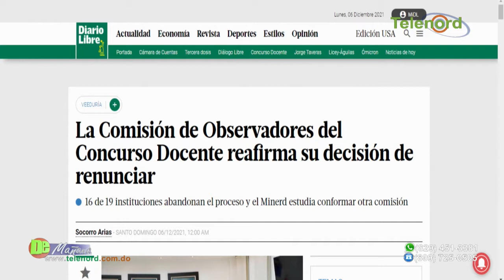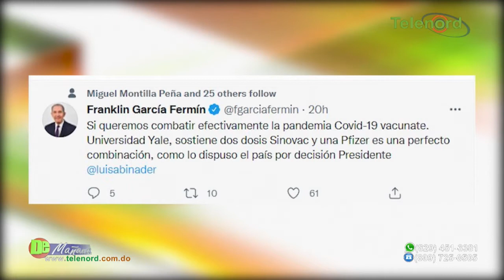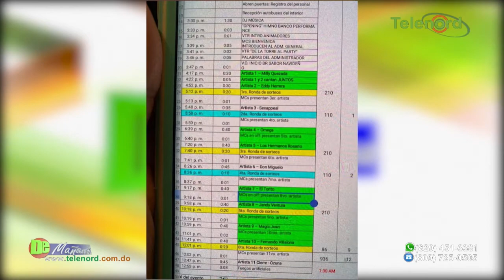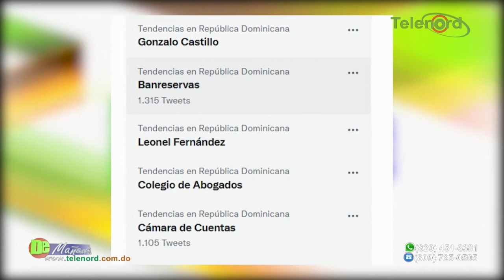Danilo Medina debe renunciar a la presidencia del PLD dice Jer Yan Lantigua